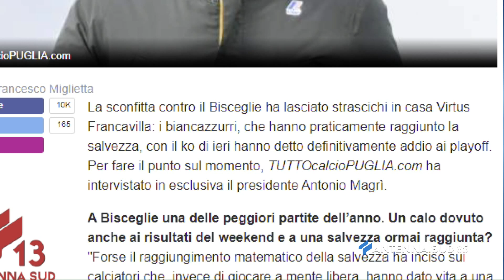Passione Biancazzurra del 14 Aprile 2021